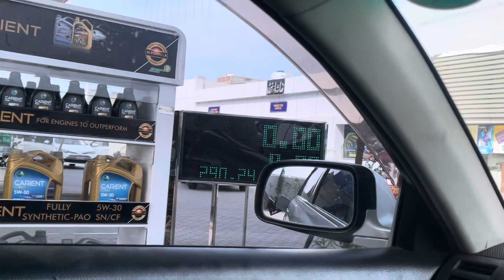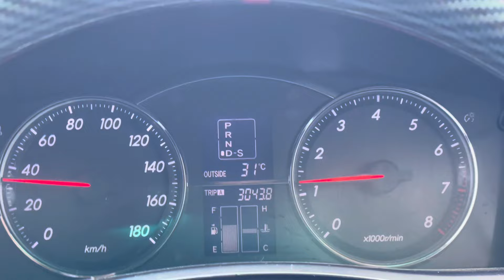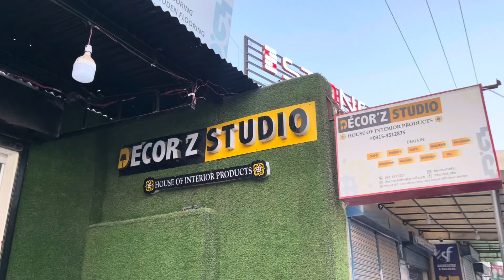MARKX is back 😍| Some needed upgrades done ❤️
Must follow on instagram @talhadogar280